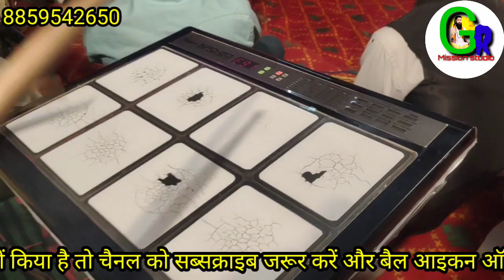यो हनसा उड़ जागा ।। फेर भोहड़ नहीं पाव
यो हनसा उड़ जागा
फेर बोहड नहीं आव

Guru Ravidas mission Studio bhajan
Guru Ravidas bhajan studio song
Guru Ravidas mission studio vani
yo Hansa ud jaaye
Agam Desh sa Hansa awa wastu amolak sang ma laava
Ishanse ka jo aurat lagava

2022 guru ravidas bhajan
sant Ravidas bhajan
new bhakti bhajan
ja guru dev bhajan
satsang Vani

गुरु रविदास मिशन स्टूडियो में आप सभी का स्वागत है कृपया आप हमारे चैनल पर बने रहे

सत्संग प्रोग्राम रिकॉर्ड कराने के लिए आप हमसे संपर्क कर सकते हैं हमारा मोबाइल नंबर है 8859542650